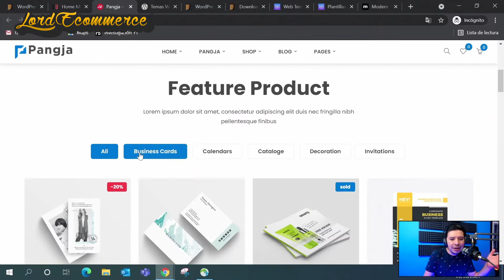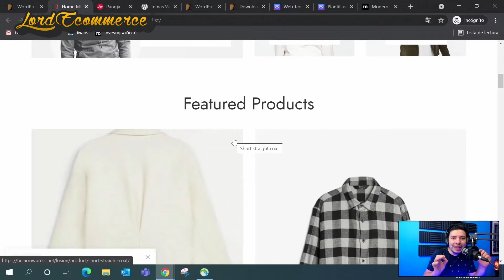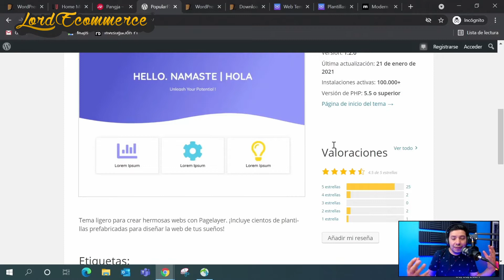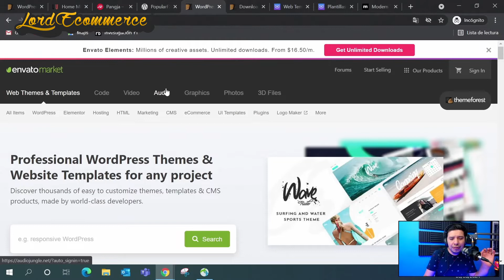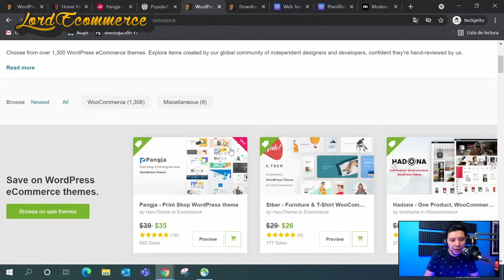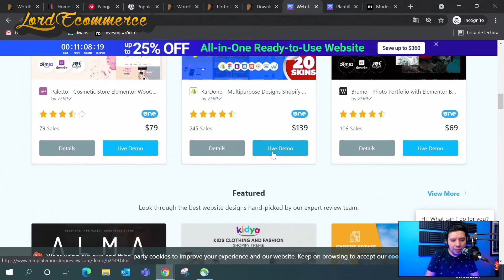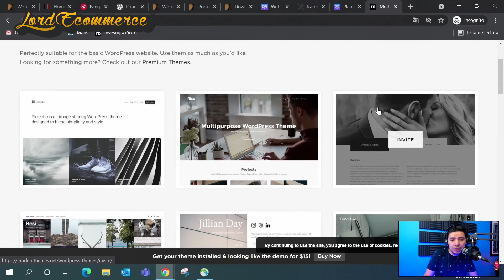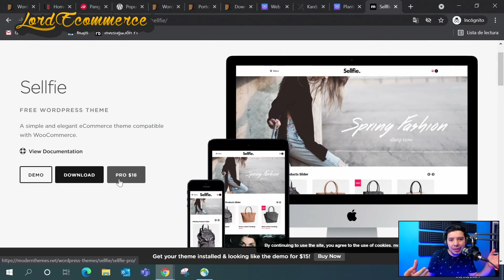Templates para Wordpress Gratis / Descarga Temas y Plantillas para tu Sitio Web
Hay formas de obtener templates para Wordpress GRATIS, sitios de Temas y Plantillas para esta PLATAFORMA que te ayudarán a dar una mejor imagen a tu SITIO WEB, en este video te muestro las mejores opciones donde descargar.